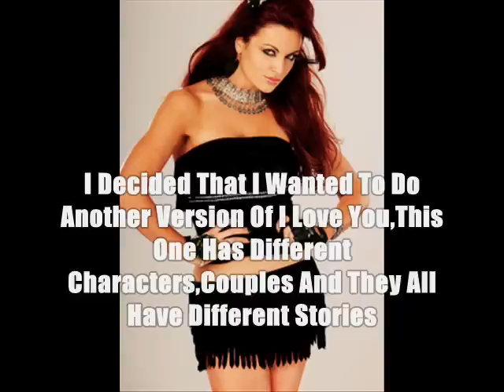WWE I Love You Version 2 Sign-Ups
WWE: I Love You Version 2 Sign-Ups *OPEN*

Cast:
Michelle McCool-?
Eve Torres-?
Trish Stratus-?
Natalya Neidhart-?
Mickie James-?
Jeff Hardy-?
Phil Brooks-?
Ted DiBiase-?
Chris Ivrine-?
Adam Copeland-?

Couples:
Michelle McCool+Phil Brooks
Eve Torres+Jeff Hardy
Natalya Neidhart +Ted Dibiase
Trish Stratus+Chris Ivrine
Mickie James+Adam Copeland